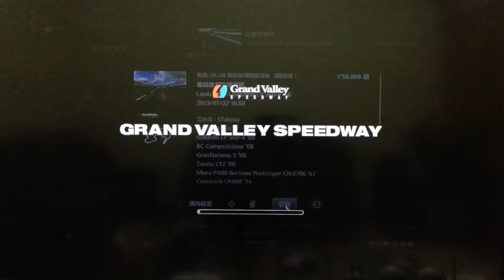GT5 執照：IA-10 格蘭維利高速賽道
Lamborghini Gallardo LP 560-4 '08